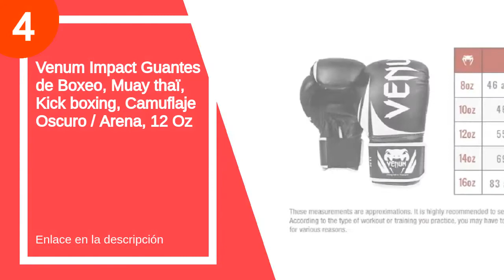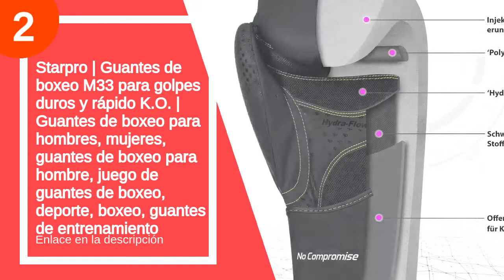Los 7 mejores twinses boxeo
✋  Aquí están los 7 mejores twinses boxeo disponibles en el mercado.

??? ENLACES DE COMPRA TWINS BOXEO ???

7) VENUM Impact Guantes de Boxeo, Adultos Unisex, Negro/Negro Mate, 14 oz

6) Venum Impact Guantes de Boxeo, Muay thaï, Kick boxing, Camuflaje Oscuro / Arena, 14 Oz

5) Venum Impact Guantes de Boxeo, Muay thaï, Kick boxing, Camuflaje Oscuro / Arena, 16 Oz

4) Venum Impact Guantes de Boxeo, Muay thaï, Kick boxing, Camuflaje Oscuro / Arena, 12 Oz

3) Venum Giant 3.0 Guantes de Boxeo, Muay Thai, Kickboxing, Unisex Adulto

2) Starpro | Guantes de boxeo M33 para golpes duros y rápido K.O. | Guantes de boxeo para hombres, mujeres, guantes de boxeo para hombre, juego de guantes de boxeo, deporte, boxeo, guantes de entrenamiento

1) FIGHTR® Premium Guantes de Boxeo - Estabilidad y Potencia de golpeo Ideales | Guantes de Boxeo, MMA, Muay Thai, Kickboxing | Incluye Bolsa de Transporte

00:00 - Intro
00:20 - 7) VENUM Impact Guantes de Boxeo, Adultos Unisex, Negro/Negro...
00:46 - 6) Venum Impact Guantes de Boxeo, Muay thaï, Kick...
01:09 - 5) Venum Impact Guantes de Boxeo, Muay thaï, Kick...
01:31 - 4) Venum Impact Guantes de Boxeo, Muay thaï, Kick...
01:52 - 3) Venum Giant 3.0 Guantes de Boxeo, Muay Thai,...
02:58 - 2) Starpro | Guantes de boxeo M33 para golpes...
03:37 - 1) FIGHTR® Premium Guantes de Boxeo - Estabilidad y...